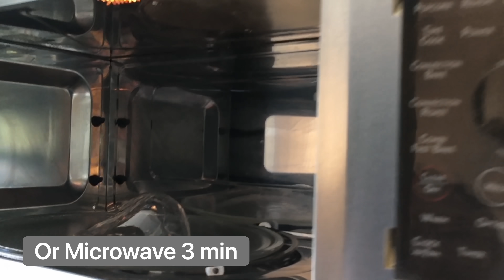ON INDIEGOGO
A Radical Alternative to Traditional N95 masks, offers better protection than market leading masks made from non-woven polypropylene or cloth.
Ear Loop Free, Skin Smoothing, Natural Bio-Filter. Worlds First self adhesive N95 Mask.
Launching on Kickstarter August 12th